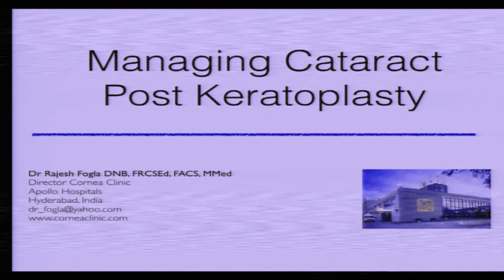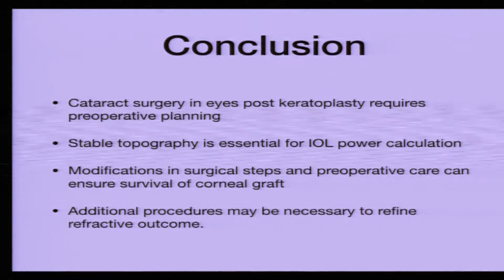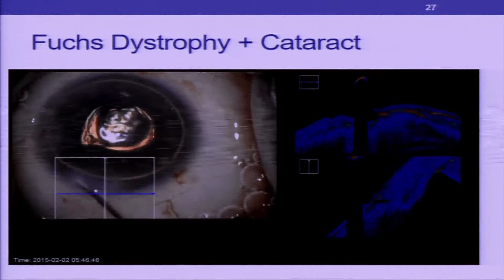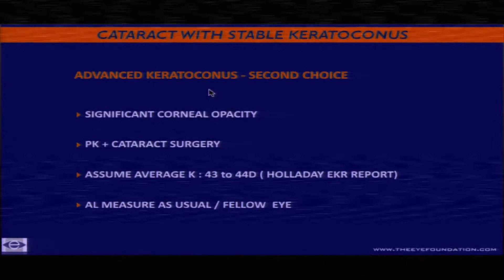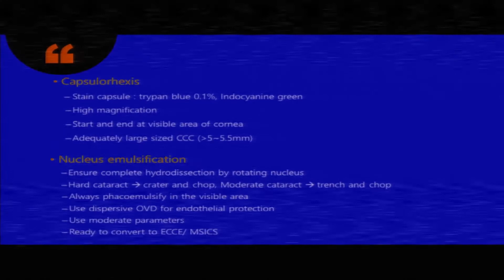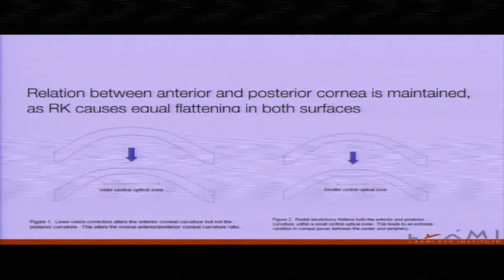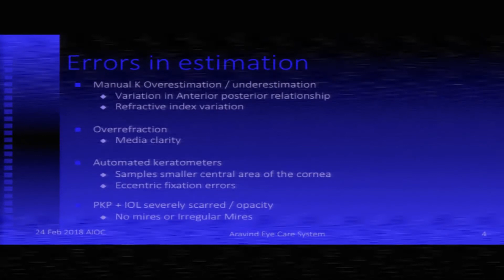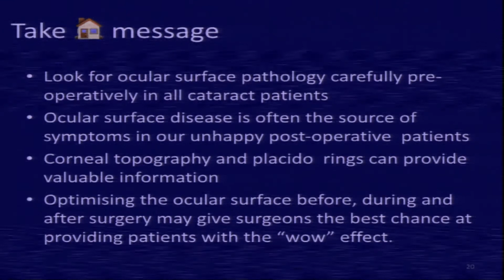AIOC2018 - GP028 - Principles of Cataract Surgery in Compromised Corneas- Heroic Deeds’